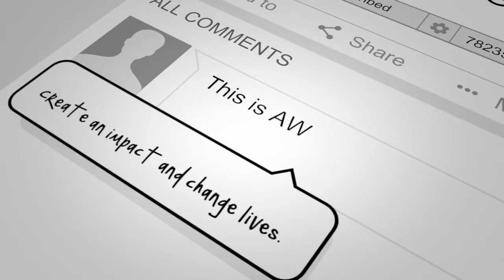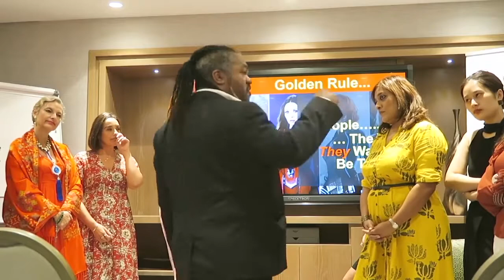DAVE CRANE INTERNATIONAL MC/HOST, MENTOR AND KEYNOTE SPEAKER. SIZZLE REEL.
Take your event to the next level.
Online, offline, onstage and offstage talk to Dave Crane.
Dave's worked alongside all the greats.
International keynote speaker, author, MC/host, showrunner, stage hypnotist, virtual broadcaster and influencer.
A BBC trained journalist and presenter; Dave Crane is an international speaking and presentation expert, working with directors, c-suite executives, celebrities and public sectors officials. He is a United Nations ECOSOC representative for Vienna, Geneva and New York, specialising in leadership.

A qualified NLP Master Practitioner and Communications Strategist, NFNLP Hypnotherapist and stress management expert, Dave has more than 20 years’ experience delivering bespoke one-on-one executive public speaking coaching and group media training programs.

A motivational speaker on leadership, communication, digitalisation and the future of work, Dave has over 30 years’ experience delivering engaging keynotes, moderating panels and hosting large scale events at NASA, Emirates Airline Dubai Rugby Sevens, World Beauty Championship, Samsung FIFA Intercontinental Beach Soccer, World Club 10’s Rugby, Special Olympics World Games 2019, World’s Ultimate Strongman, Rugby World Cup Sevens, Speedcar Series, Legends Rock Dubai Tennis, Dubai Open Tennis, ATD Middle East, GITEX, MICE India & Luxury Travel Congress, Gulf Trade Finance Summit, ICAP CFO Conference and many more.

Contact Dave's team and let's talk today.